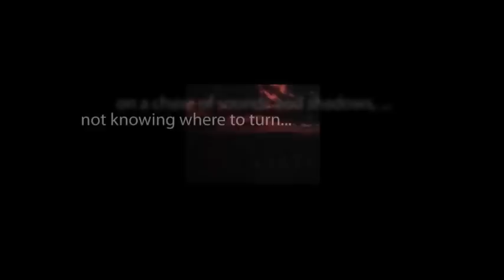CBS Radio Mystery Theater "The Onyx Eye" starring Frances Sternhagen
After purchasing a strange curio at an antique store, a man and his wife are immediately blessed with good fortune.